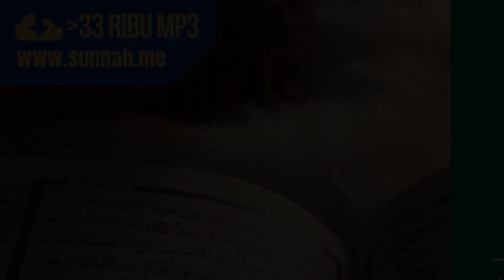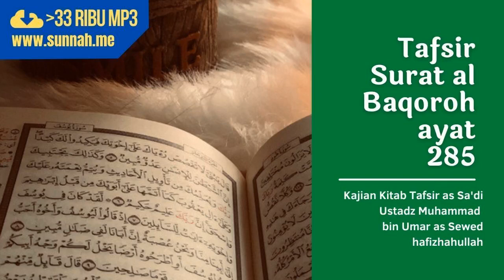tafsir surat al baqoroh ayat 285 (tentang keimanan nabi muhammad)